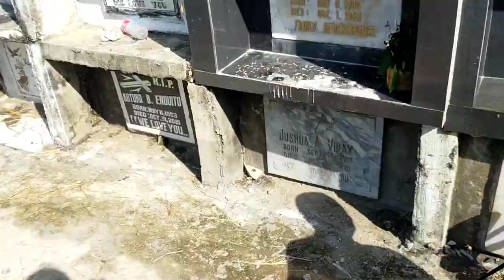VISITING MY LOVED ONES GRAVE | PARTS THE EXPLORER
Every year on November 1, many Roman Catholics and other Christians around the world observe All Saints Day.